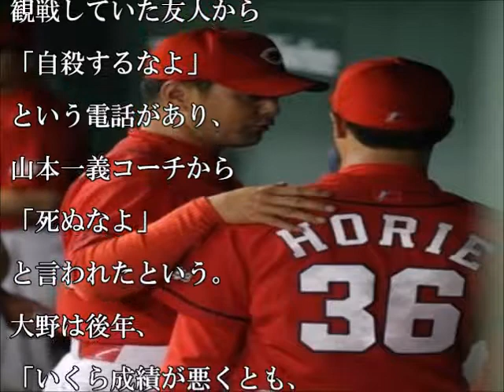【カープ】塹江敦哉（2年目） 防御率162.00